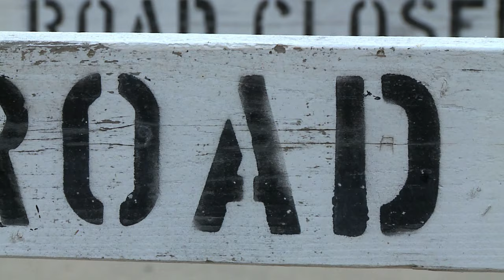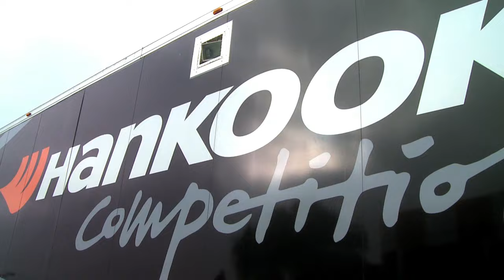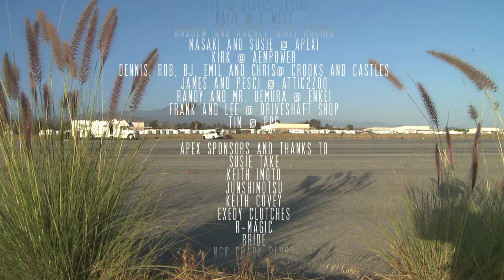Drifting Dirty - Hankook Tire 350Z, Rockstar Energy Subaru STi, APEXi RX-7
Robbie Nishida, Eric O'Sullivan, Ryuji Miki at El Toro Airbase with 3 sexy girls, drifting to bring you some hot action.